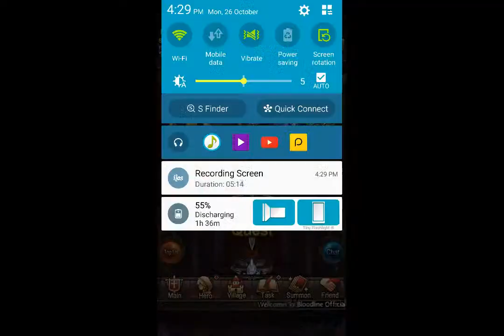My 3rd rare summons on Bloodline.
Hello Guys and Girls! :D Infinity gaming channel back here to bring u a video on Bloodline!

I know my voice and pronunciation is still the worst but I hope u still enjoy! :)

Today I will be doing 10 rare summons on the Bloodline game! Hopefully I will get some good 5* or at least some 4* evolvable to 5*. Will I get any good units? Watch to find out! :)